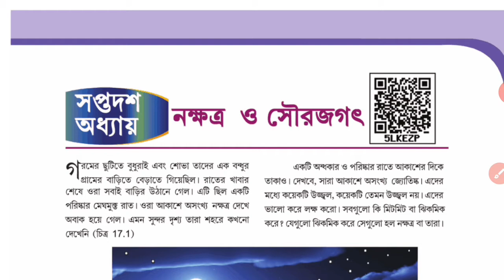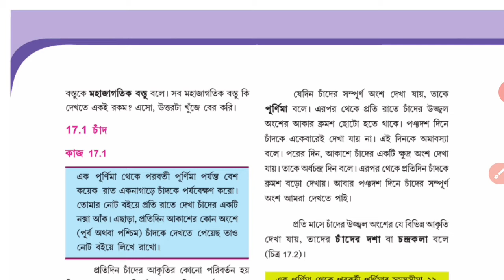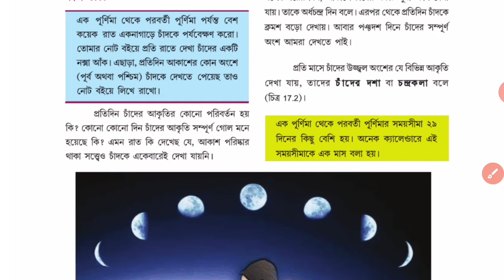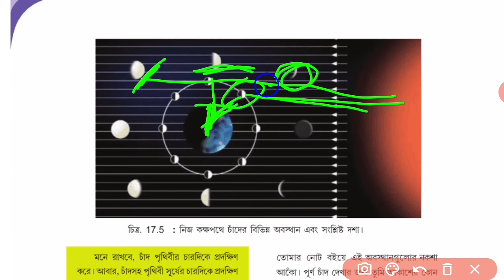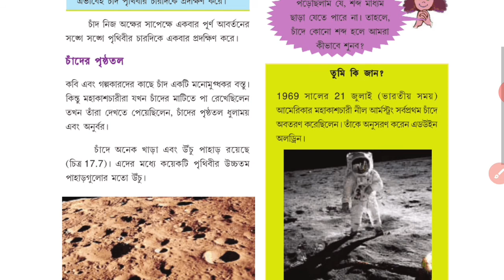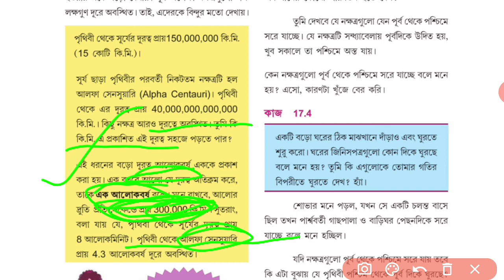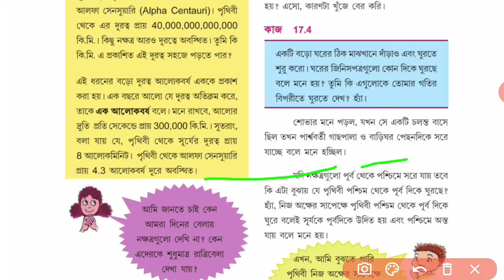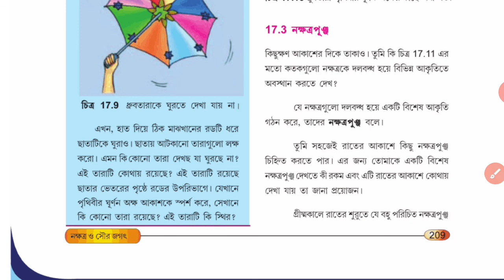tripurabanglamedium Class 8 Science Chapter 17 Video Part 1 Bengali Explanation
☎️My Contract 📲

tripuraschoolclasses ©️2020